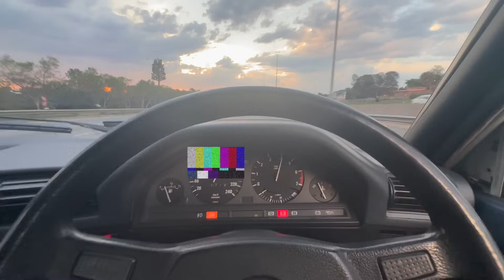Stance Social '23 🔥 /// Stance Meet *Insane!*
We headed over to Stance Social to an event presented to you by JazziQ and hosted by ArrieCakes, all the way in Kwabhekilanga Sports Ground in the township of Alexandra!

Another special shout-out to Raza Auto for sponsoring our project build with a crazy exhaust system!
& Another special thanks to Jermaine, a loyal viewer of the channel, for sponsoring us with the tyre and wheel setup to help our project build get to a super sick level that it's about to reach!

If you have a sick car that you would like to have it featured on the channel, old school or new school, super clean or rowdy 😁 hit me up on Instagram, or comment down below...